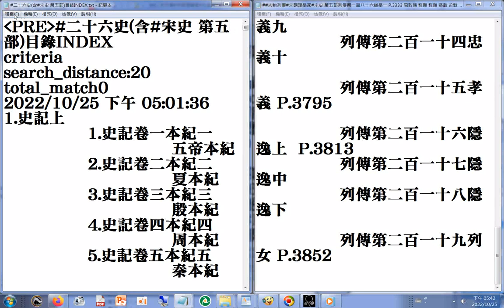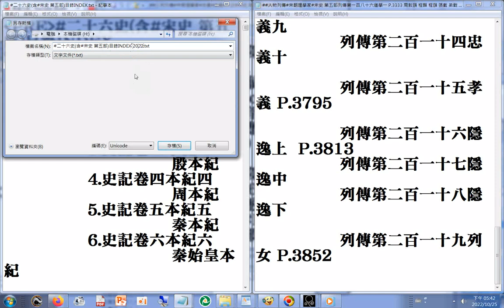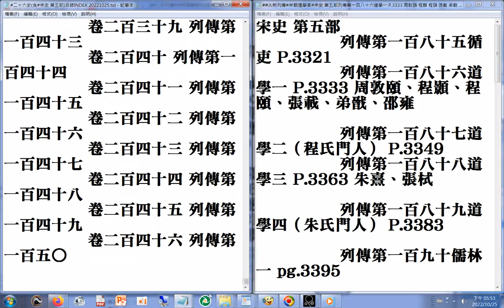第五部目錄INDEX 20221025